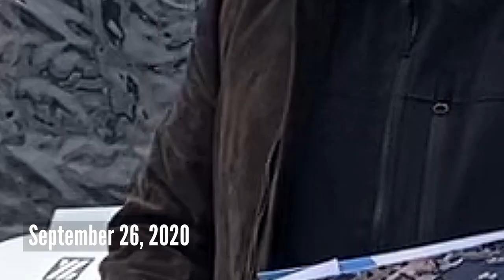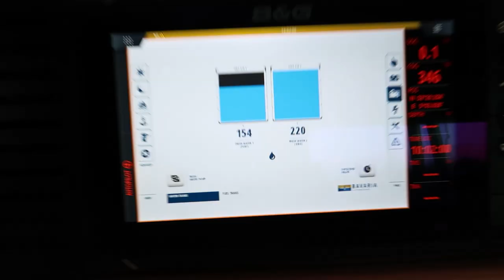Jaxx Vane FIRST SAIL | Ep 1